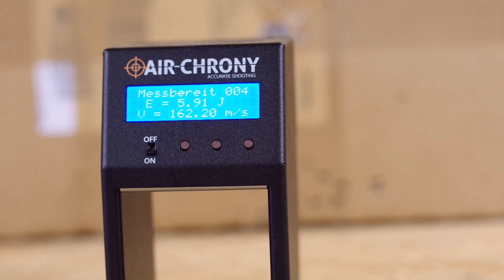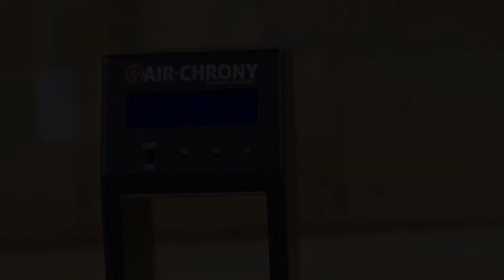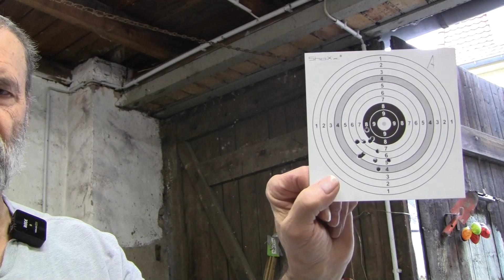Luftgewehr Haenel 303 - Vorstellung und Test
Bei dem Modell 303 der Firma Haenel handelt es sich um einen Knicker für 4,5 mm Diabolo. Das Gewehr ist kleiner, als das Haenel 302. Dadurch ist es handlicher und bringt dennoch Leistung. Mündungsgeschwindigkeit und Mündungsenergie liegen knapp unterhalb der Grenze, was bei freien Luftgewehren (ab 18 Jahre) erlaubt ist.

Die Modellreihe 3030 wurde Ende der 1960er Jahre entwickelt und in die Produktion eingeführt. Das hier vorgestellte Modell 300-3 ist der letzte Entwicklungsstand und wurde ab 1983er Jahre angeboten. Auffälligstes Unterscheidungsmerkmal gegenüber älteren Ausführungen ist der geänderte Schaft.

Einige technische Daten:

Gewicht: ca. 3065 g
Gesamtlänge: ca. 1090 mm
Lauflänge: ca. 450 mm
Visierung: Dachkorn mit Kornschutz, Schieberastvisier (höhen- und seitenverstellbare Kimme)
Abzug: Druckpunktabzug einstellbar
Abzugskraft: 1,614 kg (gemessen)
Sicherung: automatische Schiebesicherung
Mündungsgeschwindigkeit: 175 m/s
Mündungsenergie: gemessen 7,5 J

Das Gewehr wird immer mal auf Auktionen, zum Beispiel auf eGun.de, angeboten. Die erzielten Preise liegen zwischen 175 und 300 EUR.